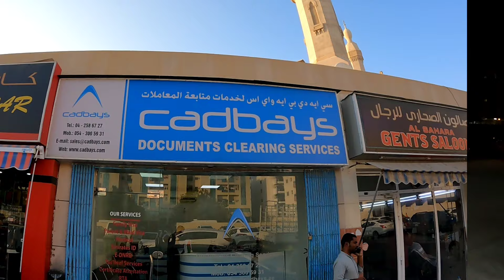ദുബൈയിൽ ഉള്ളവർ അറിയാൻ, വർഷങ്ങളായി ഇയാൾ ഇവിടെയുണ്ട്!!|musafirofdunya |dubai |cadbays